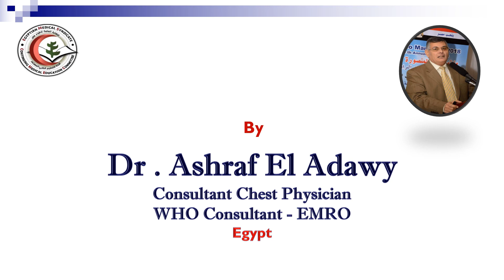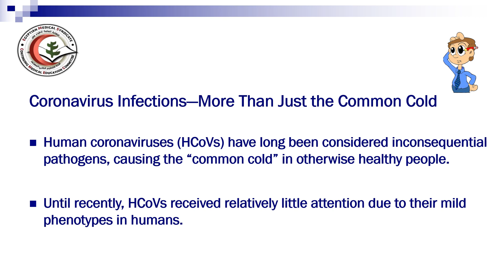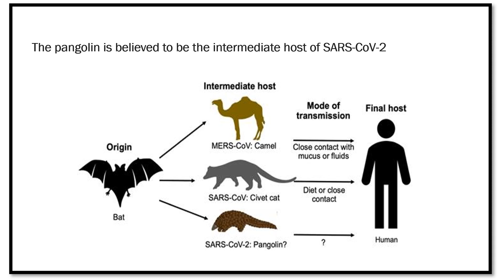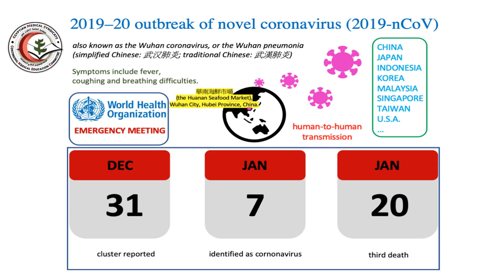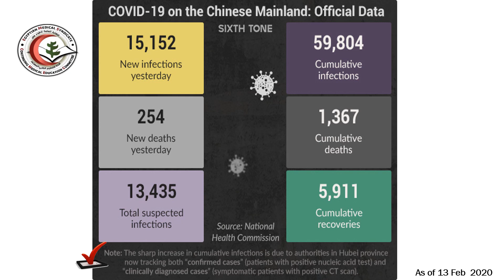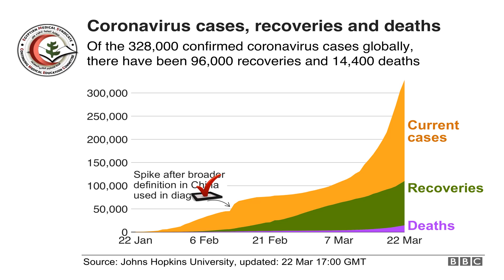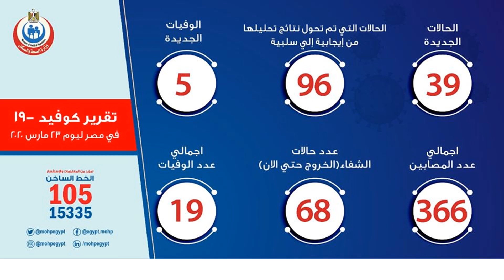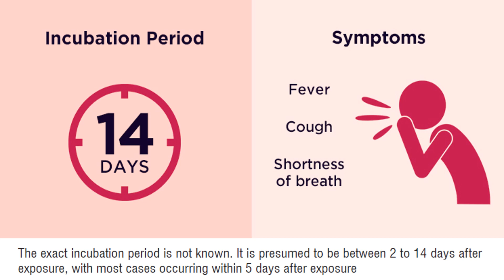COVID-19 Update Part 1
Lecture 1 :
Current epidemiological situation

Dr Ashraf El-Adawy
Consultant Chest Physician
WHO consultant